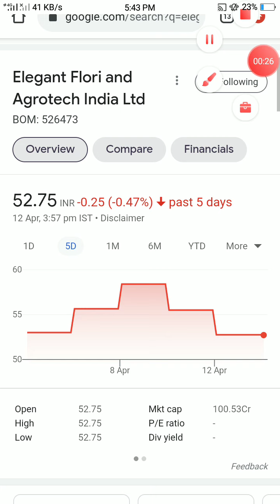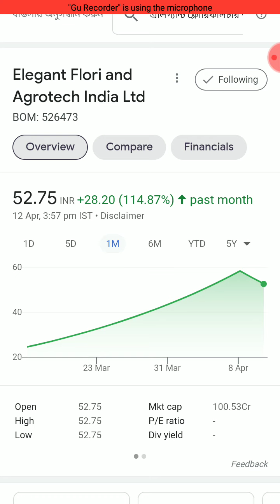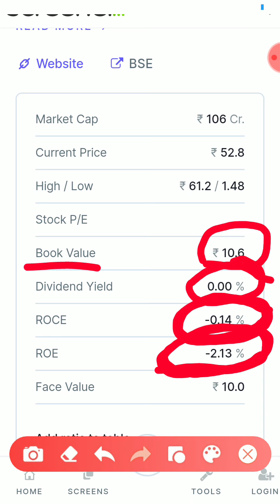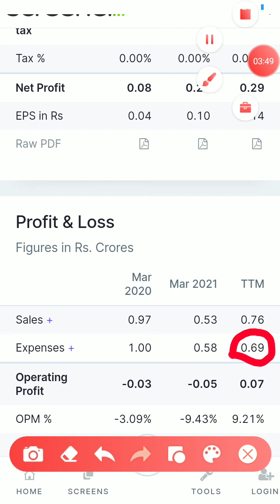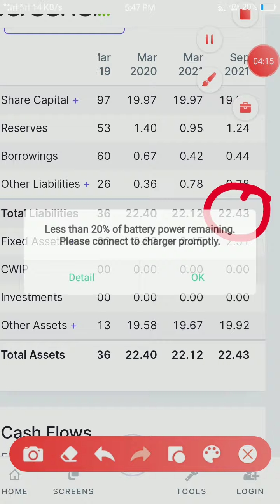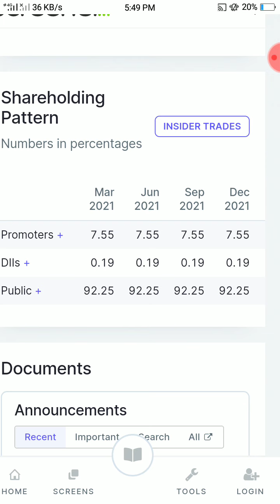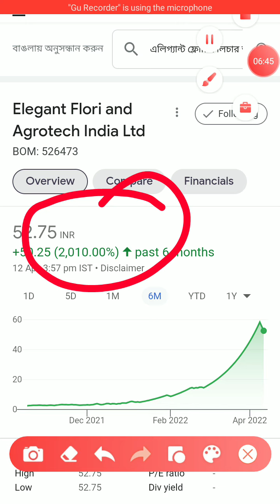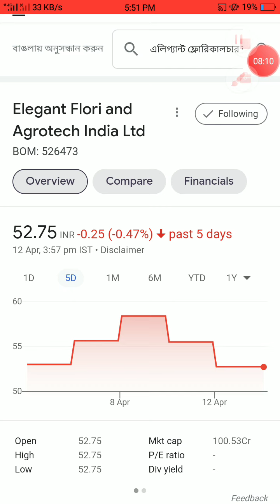Elegant Floriculture nd Agrotech India Ltd Share Latest News | Elegant Floriculture Share Analysis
win a scratch card worth up to ₹2000 as well as an offer bundle worth ₹5000 that has these special deals for you:

Doston is video me humne 'ELEGANT FLORICULTURE LTD' ka complete analysis kiya hai aur ant me humne is share ke bare me bataya hai ki is waqt ye share humein buy karna chahiye ya nehi.